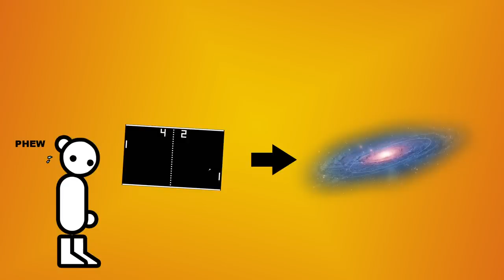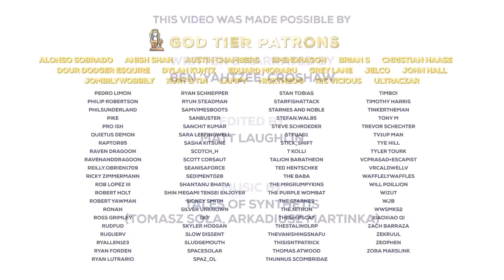Three Things, Somewhere, Quarter 4 2027 | Extra Punctuation